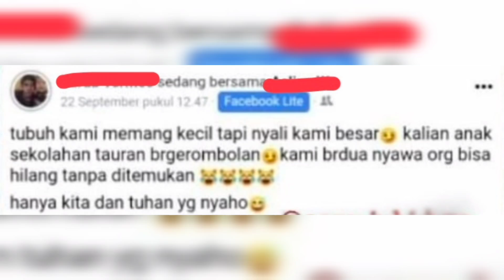PENEMUAN MAYAT DI BAWAH LANTAI KONTRAKAN DEPOK! PELAKU SEMPAT BIKIN STATUS FB?!